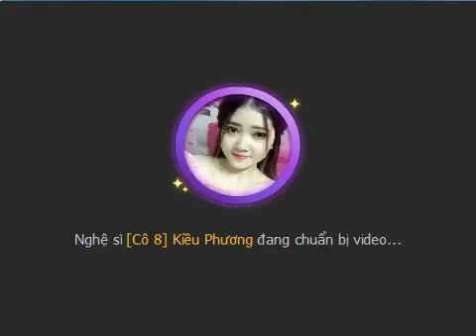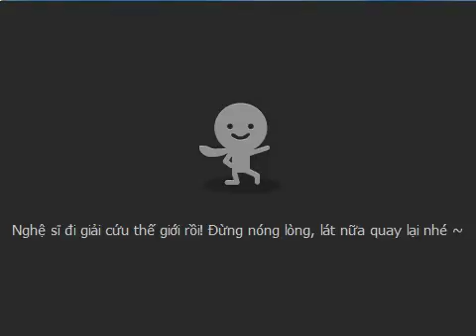[Talktv 88] Kiều Phương